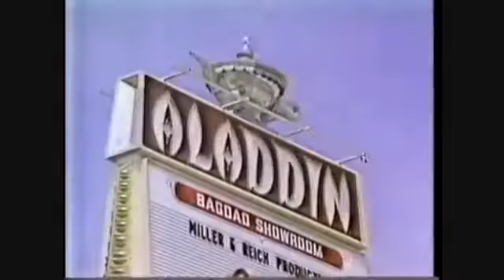Rolando Navarrete vs. Rafael Limon 1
The Badboy from Dadiangas Rolando Navarrete of the Philippines made his second title defense vs. Mexico's former champion Rafael Limon 1- WBC .